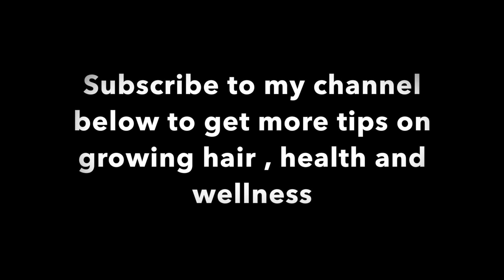Why hair loss is not genetic and 2 tips to grow hair back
Hair loss is not genetic - it is my belief and experience that for most people , their thinning hair issues are due to epigenetics.  This simply means that the foods you eat and the environment you put the body in causes the body to become very acidic.

The body does not like an acid environment and tries to deal with it by extracting calcium from tissue and vessels. This extraction of calcium causes plaque and mucus build up on vessel walls- this means to poor blood flow to the scalp, this leads to hair loss.

Foods that cause acidic build up in the body includes all meat and animal products. dairy is especially bad as it is an acidic forming food.

This can be reversed by eating alkaline foods like raw organic fruits and vegetables. these will help clean out the body and help get rid of the acidic environment that causes this calcium leeching.

The other thing to do is to use herbal plant extracts in a hair oil to help stimulate blood flow and to help awaken and stimulate hair follicles.
So there you go- simple ways to get the hair you truly deserve

intagram @miraherbals